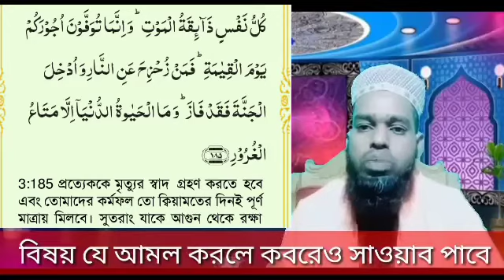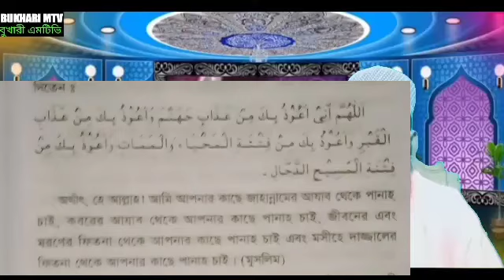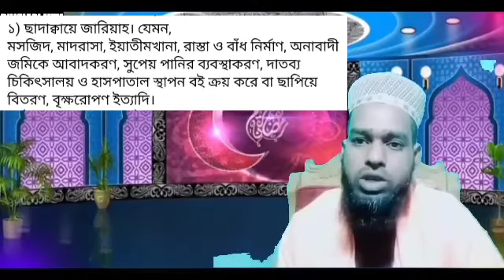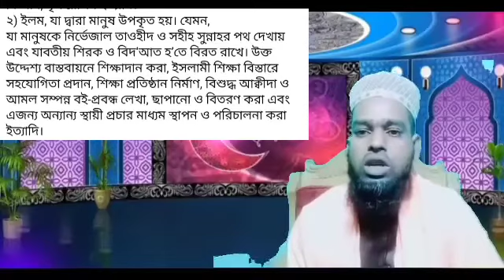যে তিনটি আমলের সাওয়াব মৃত্যুর পরেও কবরে যাবে , মুফতি শেখ জসিম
যে তিনটি আমল করলে মৃত্যুর পরেও কবরে সাওয়াব পাবে।

জানার জন্য ইসলামিক যেকোন প্রশ্ন কমেন্টে করতে পারেন। ইনশাল্লাহ আমি যথাসাধ্য চেষ্টা করব কোরআন হাদিস মোতাবেক উত্তরটা দেওয়ার জন্য।

আমার সকল ভিডিও কপিরাইট ফ্রী, কোন প্রকার স্ট্রাইক দেওয়া হবেনা ইনশা-আল্লাহ ।ইসলামের খেদমতে আপনি চাইলে কপি,শেয়ার করে প্রচার করতে পারেন ধন্যাবাদ।

এই চ্যানেলে ইসলামিক সকল বিষয়ে ভিডিও করার জন্য চেষ্টা করব। বিশেষ করে মাসয়ালা বিষয়ক নিয়ে আলোচনা করার ইচ্ছা।